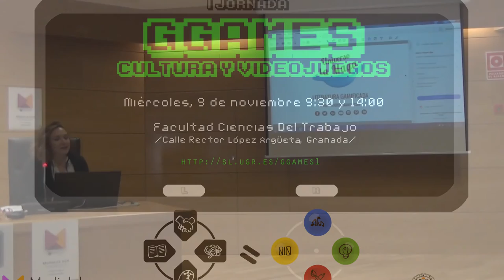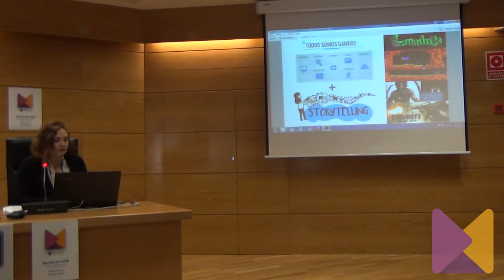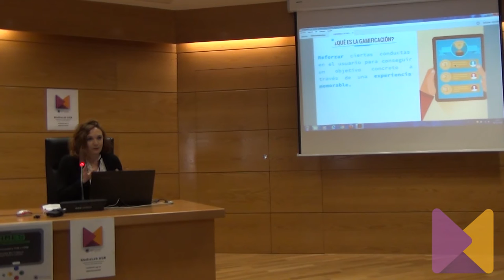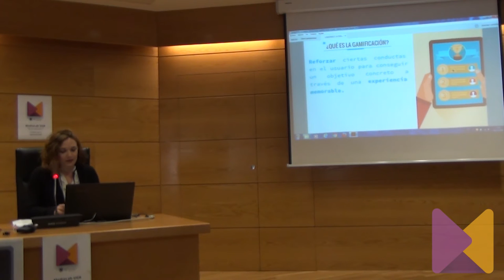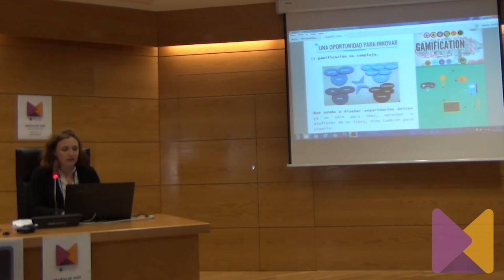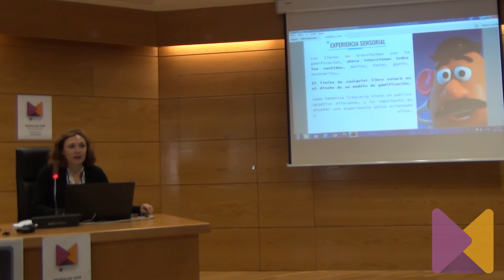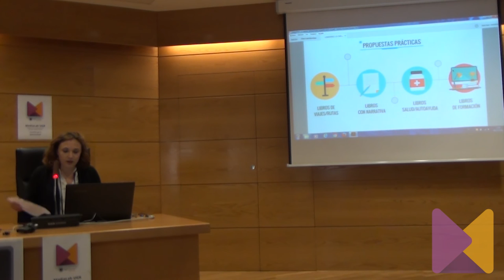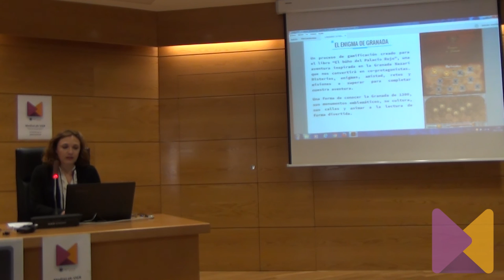'Literatura Gamificada', por Ana Salas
Ponencia de Ana Salas titulada 'Literatura gamificada', en el marco de la I Jornadas GGames: Cultura y Videojuegos, celebrada el 9 de noviembre de 2016 en la Facultad de Ciencias del Trabajo y organizadas por MediaLab UGR.